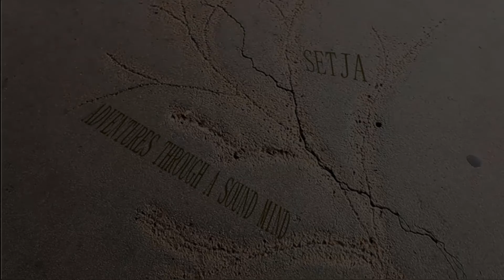Setja - Lonely Rodeo